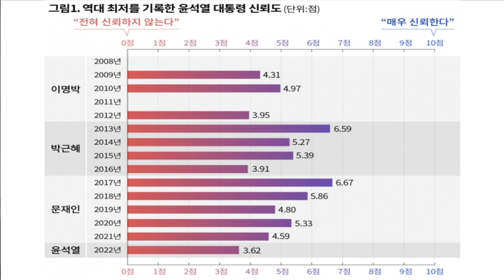추락 중인 대한민국 民心, 尹 정부 '총체적 난관'